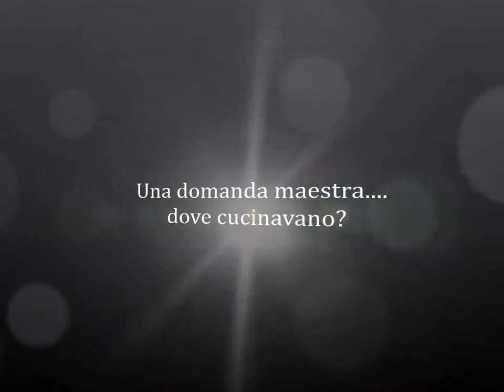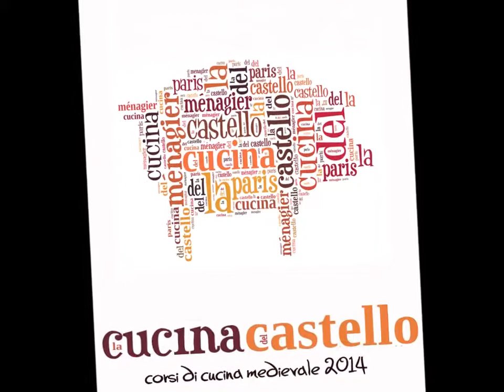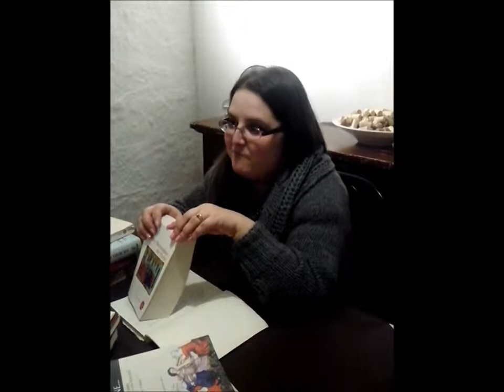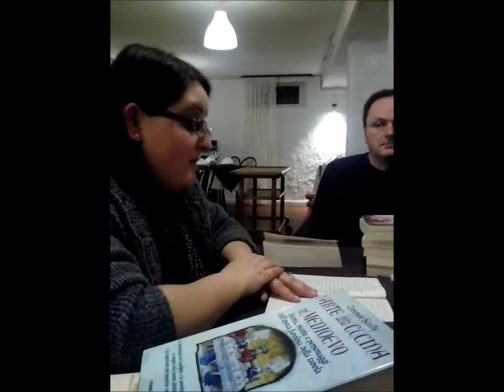Corso di Cucina Medievale 2014 - Lezione 1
Prima lezione del IV Corso di Cucina Medievale (2014) dell' ass. cult. "La cucina del Castello" -  Docente Dott. Serena Ravaglioli
Argomenti: Presentazione del "Mensagier de Paris", il "ricettario" che sarà oggetto di studio in questo IV ciclo di lezioni - La cucina medievale tra lontananza e riproducibilità.